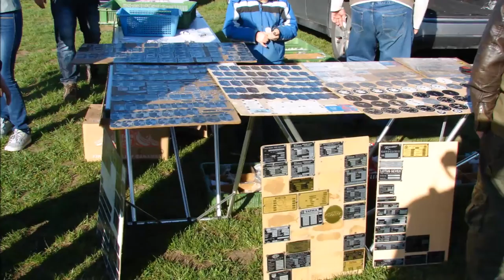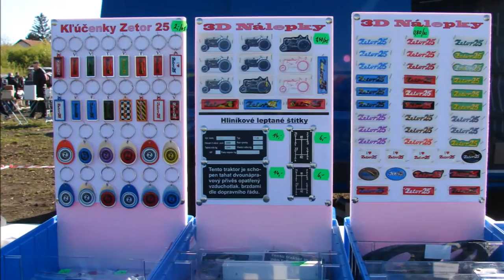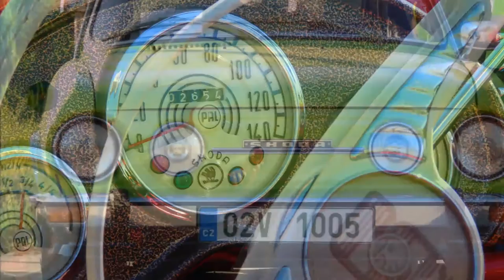JARNÁ MOTORISTICKÁ BURZA HOLÍČ 17.04. 2016